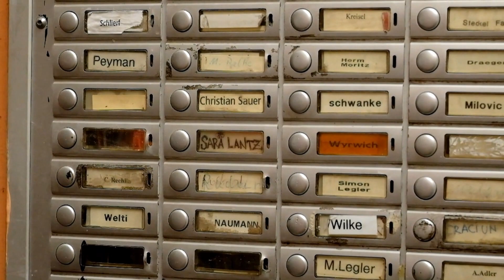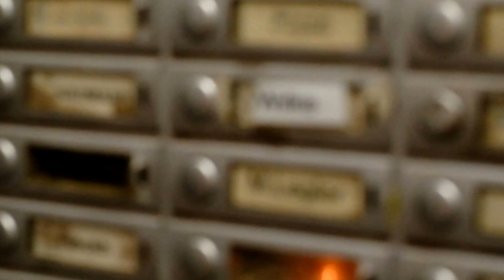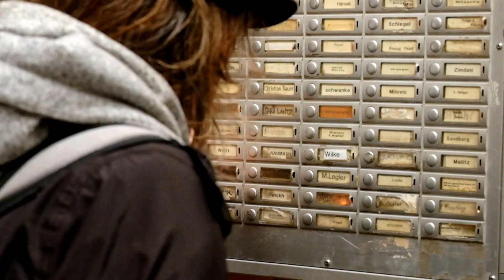Bernd Brecht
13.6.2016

Atmosphäre-Kurz-Video mit Bernd Brecht am 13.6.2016 in Berlin-Prenzlauerberg, Immanuelkirchstraße.

Wer meine Photo-Portraits von KünsterInnen und UnternehmerInnen noch nicht kennt, sollte mal meine Webseite besuchen, und kann mich für seine Sichtbarkeit für sein Photo-Marketing gerne buchen, und auf der Basis seiner Profilarbeit mit mir, gemäß seines Typ-Profiles und seiner Wirkungs-Ausstrahlungs-Analyse mit mir arbeiten, um sich exakt mit seinem eigenen Selbstausdruck seinen Kunden und Fans zu präsentieren, so wie er/sie wirklich ist und wieder-erkennbar erlebt wird.

Mit der selben gewohnten Qualität könnt Ihr auch Eure Videos (PersonalityShortCut) mit mir erstellen, ob Interview, Selbstdarstellung, kleine Themenvideos, oder auch Eure Auftritte als Speaker, Coach oder SchauspielerIn und SängerIn - wir zaubern auch für dich was Schönes, Wertvolles, Magisches, Besonderes und Sensationelles.

Genieße meine 30-jährige Erfahrung als Photo- und Profil-Profi.